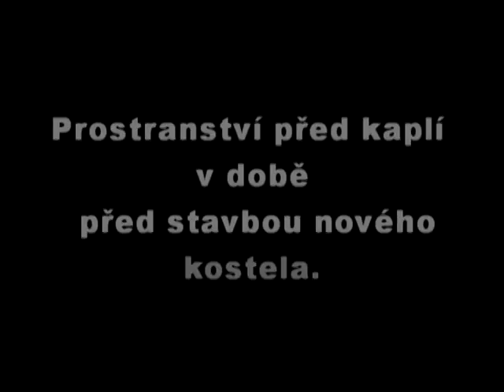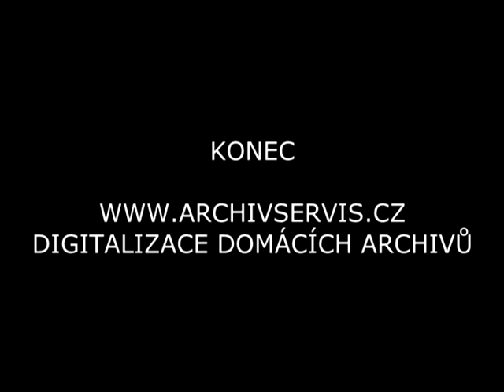KAVÁRNA V KOUTĚ - OBEC ZLECHOV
JAK ŠEL ČAS KOLEM KAVÁRNY V KOUTĚ